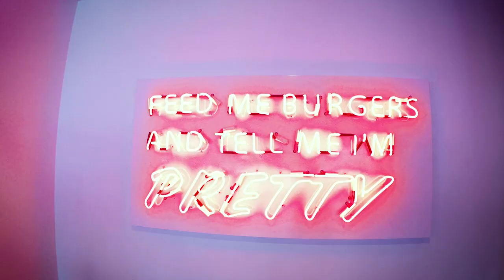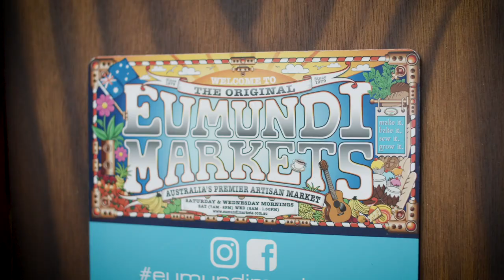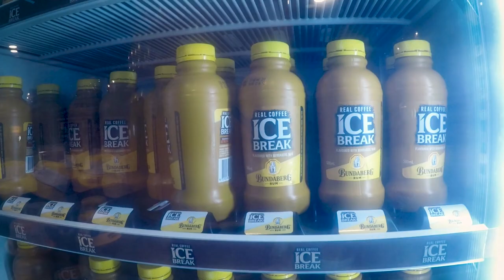Move Over Hemsworths! We Take Over Byron Bay | Don't Travel With A Baby | EP 2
Move over Chris Hemsworth and Zac Efron - Max, Lia, and Ava take over Byron Bay and feast at some amazing places. They're also at Australia Zoo, amazing local markets, Ava is playing on the big pillows, and there's a Bundy Rum tour!